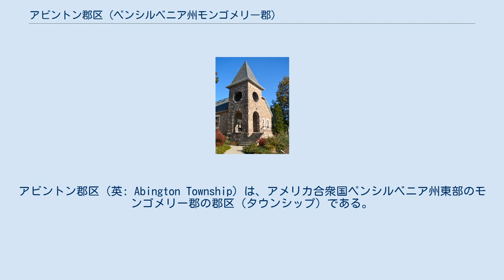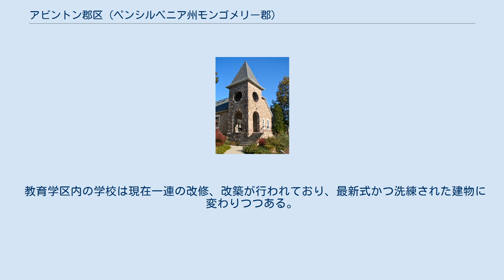アビントン郡区 (ペンシルベニア州モンゴメリー郡)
アビントン郡区（英: Abington Township）は、アメリカ合衆国ペンシルベニア州東部のモンゴメリー郡の郡区（タウンシップ）である。
フィラデルフィア市の北縁に接している。
2010年国勢調査での人口は55,310 人だった。
モンゴメリー郡ではローワー・メリオン・タウンシップに次いで2番目に人口の多い自治体である。
人口密度は3,603.3 人/平方マイル (1,391.2 人/km2) であり、これはチェルトナム・タウンシップに次いで郡内第2位である。
 アビントン・タウンシップは1700年より前からの歴史があってモンゴメリー郡で最古クラスの町であり、1704年に法人化された。
郡内最古の輸送路、工場、教会がある。
これら古い企業や交通センターが現代のアビントンの前身だった。
アビントンにはウィロウ・グローブ・パーク・モールがあり、幾つかの小企業や、郡内の大手雇用主の幾つかがある。
 今日アビントンを構成する土地は、1680年代にウィリアム・ペンがレナペ族インディアンから購入したものだった。
その後の10年間で、一握りのヨーロッパ人開拓者が、サスケハナ・ストリート道路とオールドヨーク道路の交差点にヒル・タウンシップを構築し、住んだ。
この町はその他の名前でも短期間過ごした後に、1704年、アビントンとして法人化された。
名前の由来は不明である。
1734年の調査では土地所有者42人が数えられた。
アメリカ独立戦争のとき、エッジヒルで小さな戦闘が起こった。
 幾つかの機関がその存在の大半を通じてアビントンにあった。
アビントンの法人化時期以前から運営されていたアビントン・フレンズ学校の当初の礎石は、現在の校舎に使われている。
アビントン長老派教会は町の初期に開設された。
最初の建物は無くなったが、墓地は現在も使われている。
 1885年、町に鉄道が開通した。
最初の駅舎は1873年に現在のノーブル駅がある場所に建てられた。
 アビントン・シニア高校とフォックス・チェイス農園がアメリカ合衆国国家歴史登録財に指定されている。
 アメリカ合衆国国勢調査局に拠れば、領域全面積は15.5平方マイル (40 km2)であり、このうち陸地15.4平方マイル (40 km2)、水域は0.1平方マイル (0.3 km2)である。
 アビントンには下記15の地区（コミュニティ）がある。
 これらの地区は非公式、未法人化地区であり、おおよそ選挙区と小学校の位置に相当している。
地区としての識別とは別に、その重要さは郵便制度である（例えばグレンサイドの宛名に郵便を送る時は、アビントン・タウンシップとは書かずにペンシルベニア州グレンサイドとする）。
さらにこれら地区のある部分は実際にタウンシップの地区として認識されている。
 土地の市民組織には、クレストモント、グレンサイド、ハリウッド、ローワーハンティンドンバレー、マッキンリー、ライダル・メドウブルック、トールツリーズの各市民協会がある。
これら教会は偶数年に交通サミット、奇数年に経済サミットを開催している。
このサミットは町の企業の成長を阻害する交通混雑を排除することに力点がある。
ペンシルベニア州交通省の交通緩和ハンドブックは地方で交通諮問委員会を結成して、町の安全性を改善するための方法を地方政府と協業して進めることを推奨している。
 2010年国勢調査時点での人種別人口構成は、白人79.7%、黒人12.4%、インディアン0.1%、アジア系4.9%、混血2.1%、ヒスパニック系3.2%となっていた。
 以下は2008年時点の国勢調査局推計値である アビントン・タウンシップには首長が居ない。
行政委員会が治めており。
その委員はタウンシップ内15の選挙区から各1人が選ばれている。
委員会の議長は委員の互選で選ばれ、タウンシップ政府の長として務める。
 アメリカ合衆国下院議員の選挙でペンシルベニア州第13選挙区に属し、州議会下院では第153選挙区に属している。
 2004年、ペンシルベニア州出身の政治学者G・テリー・マドンナ博士とマイケル・ヤング博士が、アビントン・タウンシップを政治的に特に興味ある先行指標だと言った。
つまり「今後の国政がどうなるかを地方レベルで占うもの」だと言っている。
 アビントン・タウンシップの経済は、圧延鋼鈑、化学品、金属製品とプラスチック製品の製造が主である。
 アビントン・タウンシップの2012年包括的財務報告書に拠れば、タ...